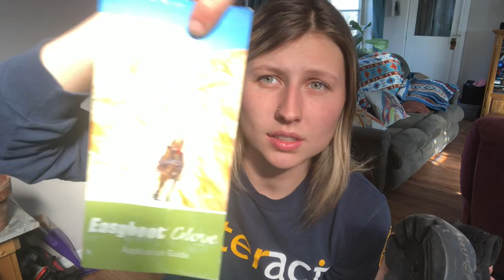Let’s Talk ENDURANCE | Endurance for complete beginners | MTHorses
Hopefully you enjoyed listening to me ramble on about this sport, but there is few like it! Let me know if you have any other questions below or would like to see other videos about endurance this season😁